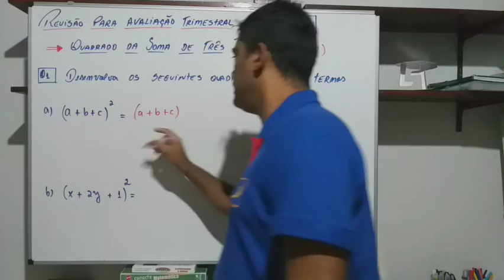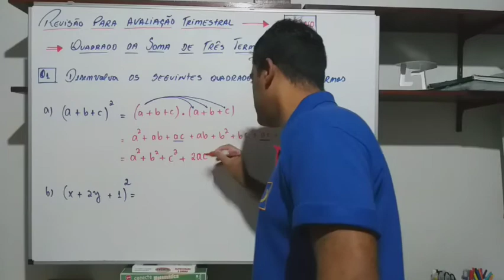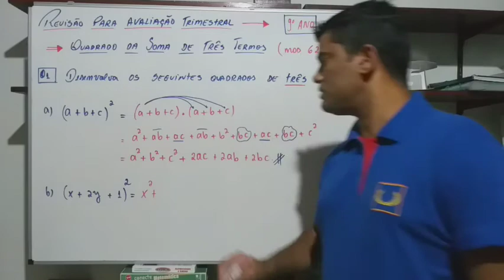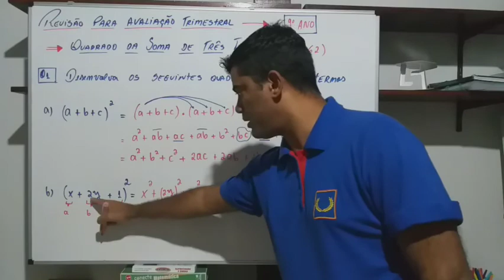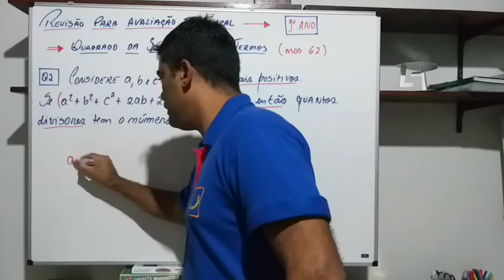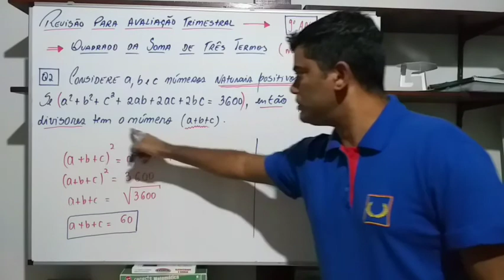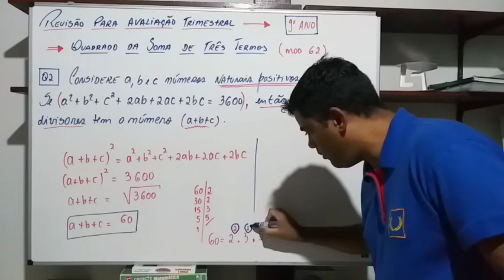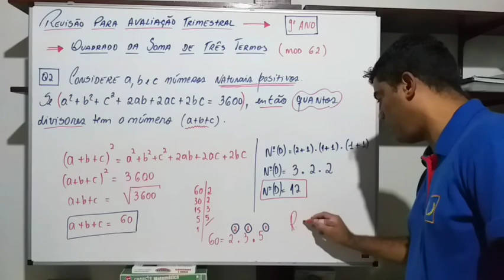Aula 75 de Matemática - 9° Ano - Professor Sérgio Lira